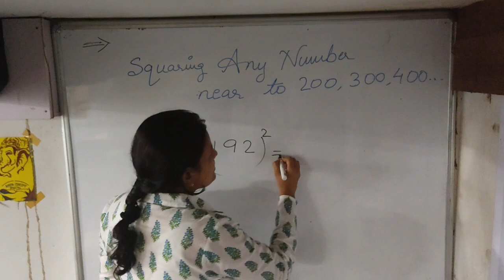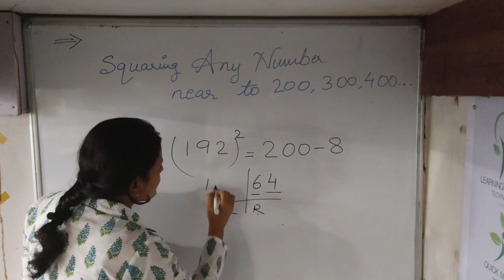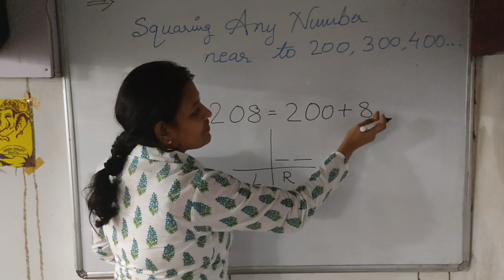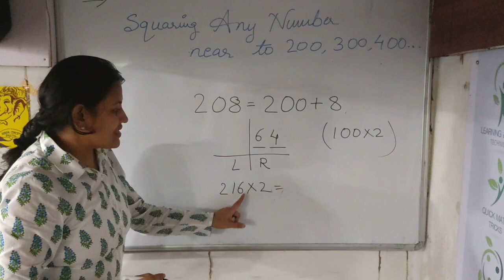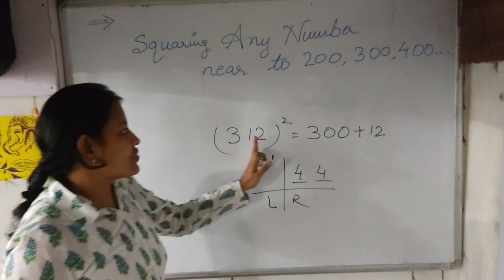Quick Maths - 4 squaring in seconds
Squaring of any number near to hundreds ( eg. 100, 200, 300 etc. )